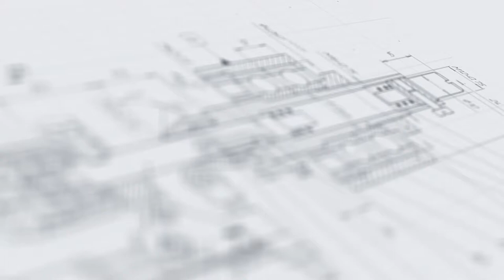Линия розлива дезсредств до 4000 в час в тару от 50 до 1000 мл "МАСТЕР" (50 мл.)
В данном видео показана работа линии ррозлива дезсредств до 4000 в час в тару от 50 до 1000 мл "МАСТЕР" на примере плоской тары объемом 50 мл.

Описание:

Универсальная линия розлива, выполненная в концепции «2-в-1» - отличное решение для компаний, выпускающих несколько видов продукции в разноформатных флаконах. Линия может переналаживаться на работу с цилиндрической тарой и емкостями с плоскими поверхностями, что позволяет использовать ее для упаковки продуктов из разных линеек.

Система «умного» розлива с функцией сдвига сопел обеспечивает наполнение целой группы флаконов с высокой точностью и без вспенивания. Двухпоточная станция укупорки адаптирована к закрутке колпачков с различными насадками — триггерами, дозаторами, распылителями. Гибкая архитектура узла этикетирования позволяет переналаживать его для нанесения двух противоположных этикеток на плоскую тару или одной круговой на цилиндрический флакон.

С более подробным описанием данного оборудования Вы можете ознакомиться на нашем сайте по ссылке

Характеристики:

Отрасль: Косметика, Химия, Другие отрасли промышленности;
Производительность, шт/час, до: 4000;
Напряжение, В/Гц: 220/50;
Потребляемая мощность, кВт: 4;
Габаритные размеры, мм: 5000×1900×2300;
Вес, кг: 1100;
Тип дозатора: Поршневой;
Количество сопел розлива, шт: 8;
Диапазон дозирования, мл: 30-500;
Объём накопительной ёмкости, л: 100;
Тип транспортера: Однолинейный;
Тип этикетки: Самоклеящаяся;
Тип укупорки: Закрутка с заданным моментом;